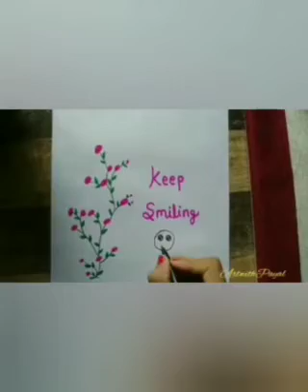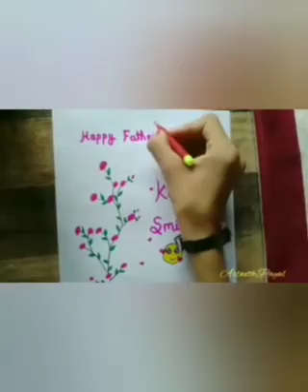Easy way to draw Father's Day Assignment front page Design || Border design's for Father's Day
Easy way to draw Father's Day Assignment front page Designs || Border Design's for Father's Day🥰🥰😘😘...